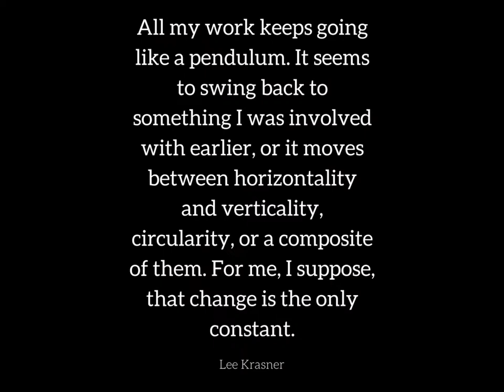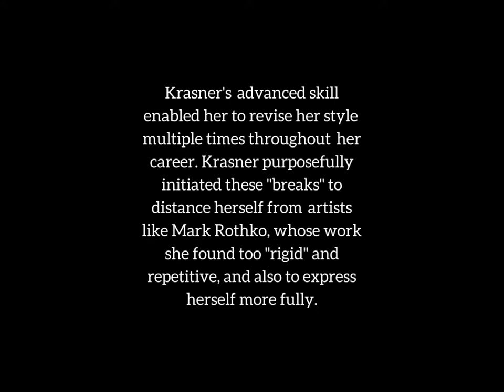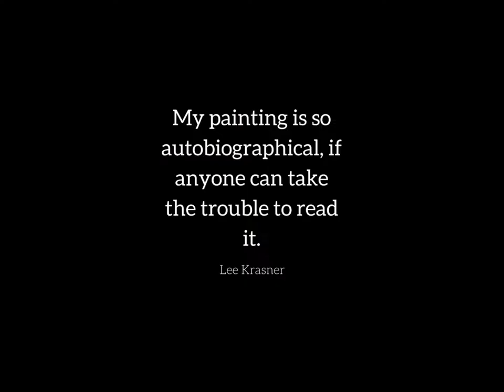Lee Krasner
Proco 2017 May show, MIrrors